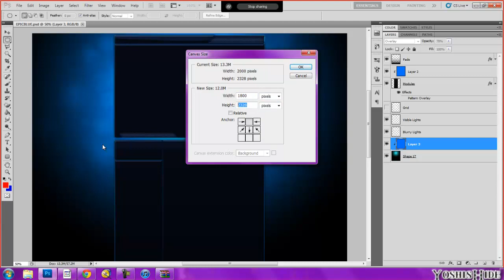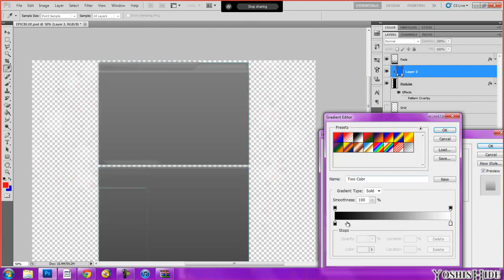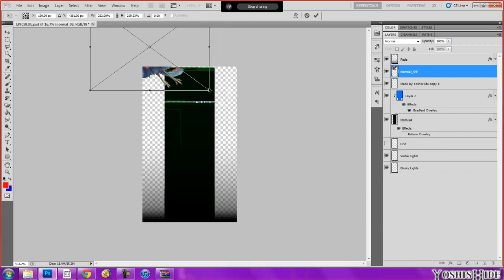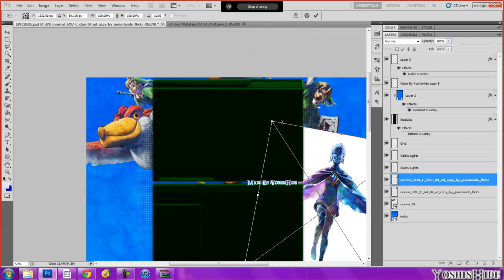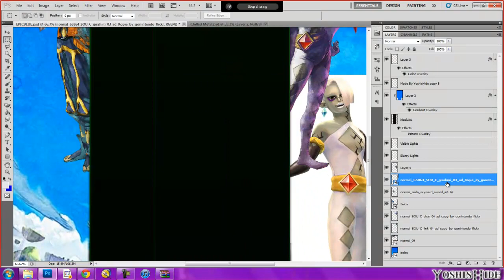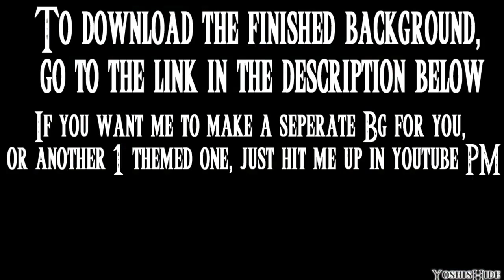The Legend of Zelda Skyward Sword YouTube Background - Speed art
My first speed art, which is a skyward sword only themed background. If you want me to make you a custom BG, hit my up through a youtube PM. :p

I used Adobe Photoshop Cs5.1 extended to make this